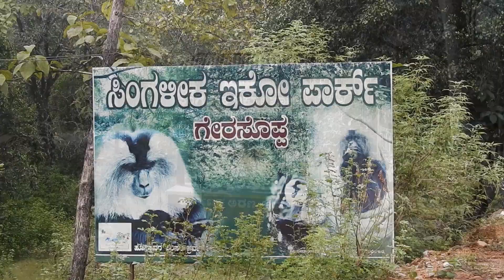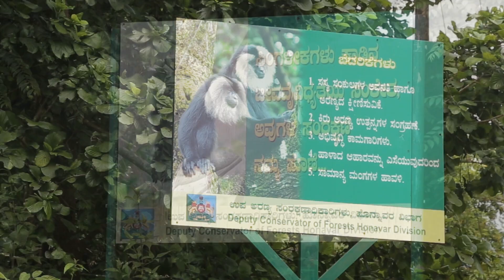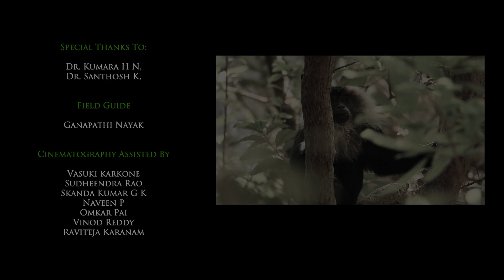Singalikas of Uttara Kannada | A documentary on Lion Tailed Macaques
"Singalikas of Uttara Kannada"

The Lion Tailed Macaque is an old world Primate which is endemic to the Western Ghats of India. They inhabit the thick evergreen forests. Habitat Destruction, Collection of NTFP (Non Timber Forest Produce) and habitat fragmentation being the major threats for the primates, it is now considered as an Endangered Species by IUCN (International Union for Conservation of Nature)

These primates are one of the specialties of Honnavar Division and this is our sincere effort to throw light on this not so Well-Known but endangered species which is a flagship species.

We hope that this work reaches more number of people and the right message is spread towards the conservation of Lion Tailed Macaques.

Our heartfelt thanks to Karnataka Forest Department and the staff of Honnavar Division for supporting us throughout this project.

 Our special thanks to Mr. Vasanth Reddy K.V, I.F.S., Deputy Conservator of Forests, Honnavar Division, for being a great guide and a mentor.

We dedicate this project to Late. Sri Manikandan, I.F.S., who was an efficient officer and a great wildlife warrior.

- Suhas Premkumar